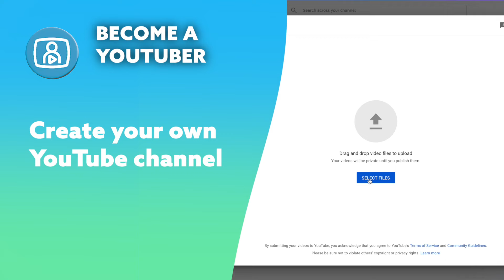Become a YouTuber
In this fun camp, Ninjas will learn how to create and customize their own YouTube channel, including the design of unique channel art, profile pictures, and video thumbnails. They will also be guided through how to record, edit, and upload videos.